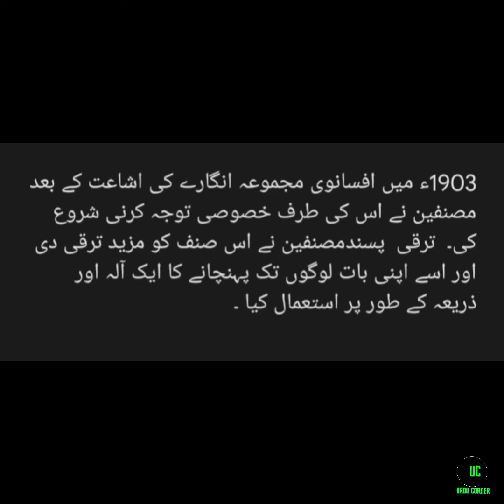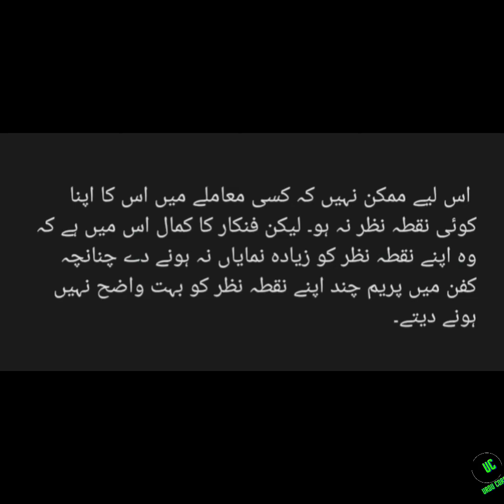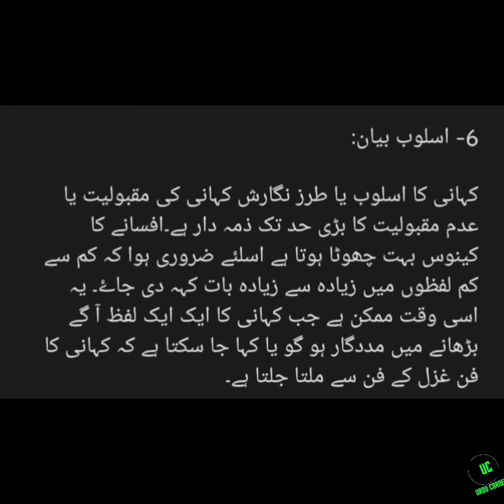افسانہ اور اس کے اجزائے ترکیبی | Afsana | Urdu corner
Afsana or is k ajza e tarkeebi